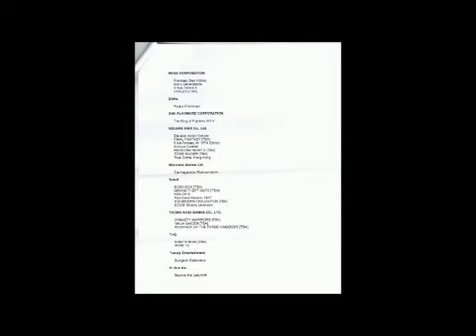Sonic Generations PS Vita Rumor, PS Vita Downloadable Games, & More Vita News3281